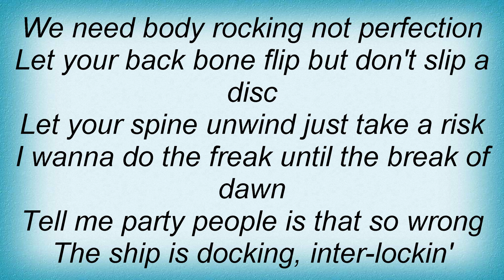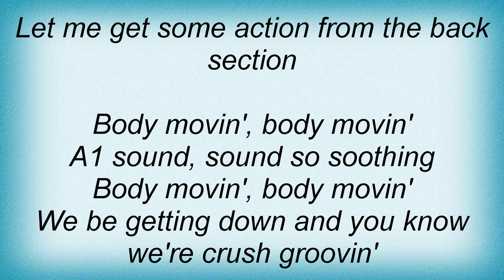Beastie Boys - Body Movin' Lyrics